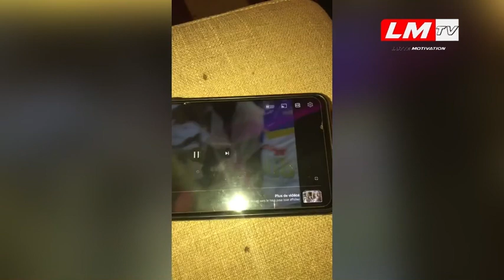Mystique: li waral boy niang nieuwoul si face à face bi devoilè par un pikinois 🤭😱